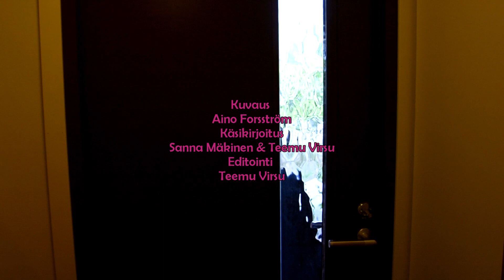Kauppa - VelmutComedy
Ovelta ovelle kauppias iskee!

Vierailevina tähtinä moottoriturpa Sanna Mäkinen ja Juno-kissa